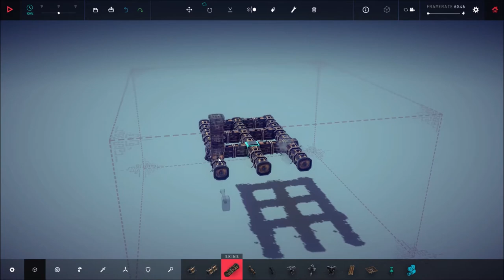Besiege - Tolbrynd, zone 29 [Sacred Flame]